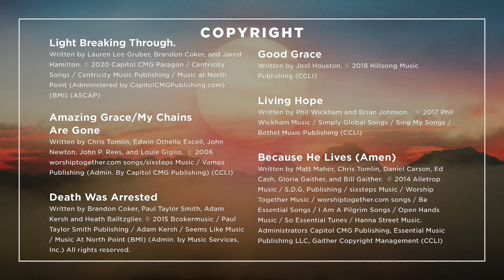Easter With Us | Buckhead Church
Join us at 10AM to celebrate Easter together from home.

Want to grow in your faith and make new friends?